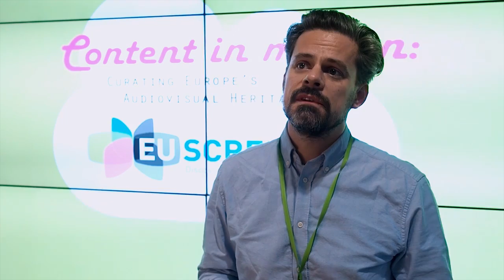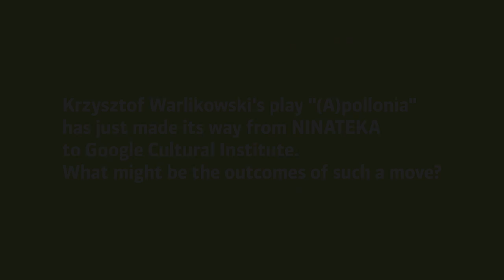Content in Motion 2015 EUscreen Conference Interview with James Davis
Interview with James Davis from Google Cultural Institute